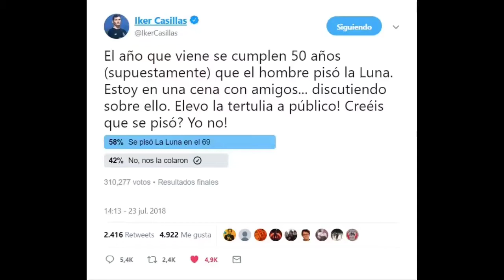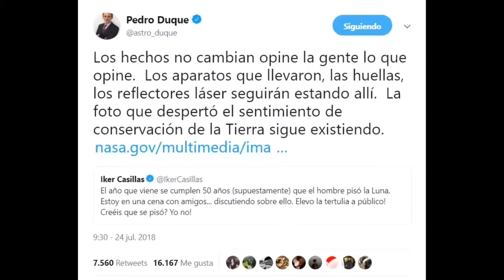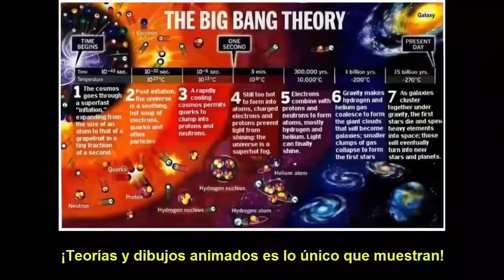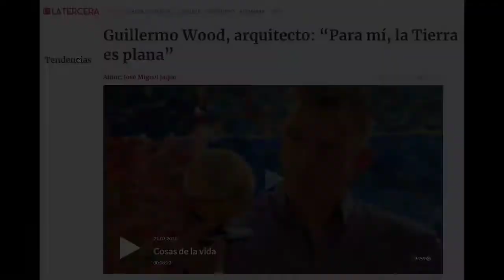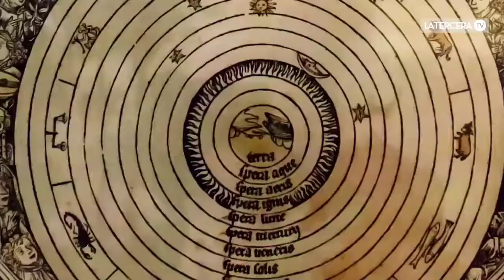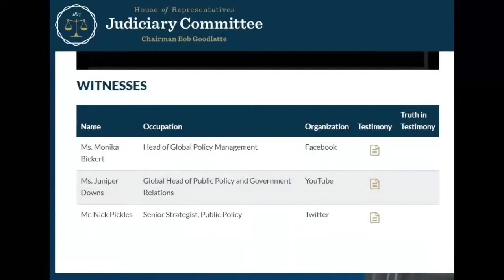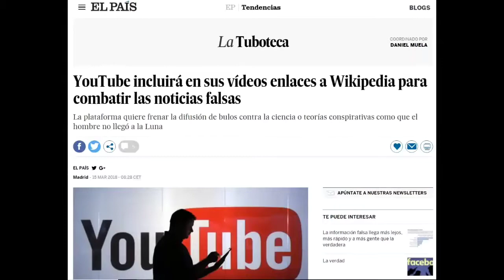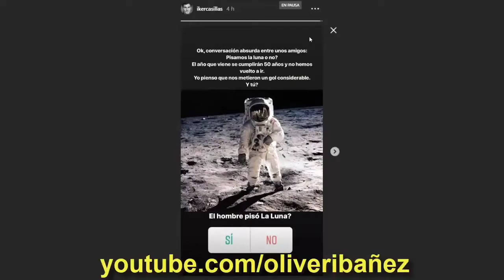Tierra Plana - Falso Alunizaje Y Desinformadores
-El Reconocido Arquero Del Seleccionado Español De Fútbol Iker Casillas , Fué Noticia Ésta Semana Luego De Haber Publicado En Red Social , Su Pensamiento Con Respecto Al Falso Alunizaje En La Luna Y Las Mentiras De NASA .
-También Un Conocido Arquitecto Chileno Dió Su Opinión Acerca Del Cuestionamiento Al Modelo Oficial De Nuestro Planeta .
-Por Último , En Otro Programa De Televisión Observamos Cómo Mediante La Falsa Información Se Trata De Dejar En Ridículo A Los Que Cuestionamos La Forma Real De La Tierra . Mezclando Todo Y Unificando Al Terraplanismo Con La Cuestión Religiosa . Nada Más Alejado !

De

En el Artículo 19 de la "Declaración Universal de los Derechos Humanos", se lee: "Todo individuo tiene derecho a la libertad de opinión y expresión; este derecho incluye el de no ser molestado a causa de sus opiniones, el de investigar y de recibir informaciones y opiniones, y el de difundirlas, sin limitación de fronteras, por cualquier medio de expresión."